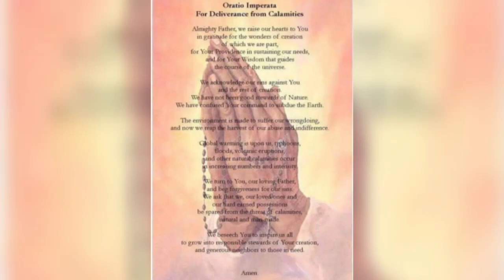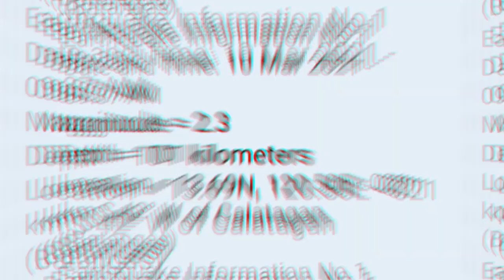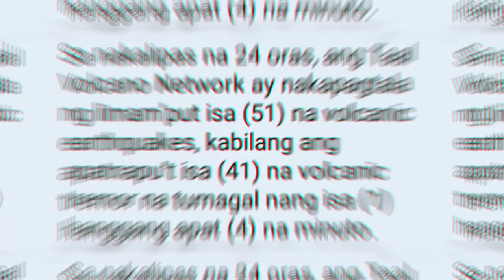Magnitude 2.3 Calatagan Batangas 9:37am March 10 Taal is in Alert level 2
Ika-10 ng Marso 2021
Ika-8 ng umaga

Sa nakalipas na 24 oras, ang Taal Volcano Network ay nakapagtala ng limam’put isa (51) na volcanic earthquakes, kabilang ang apatnapu’t isa (41) na volcanic tremor na tumagal nang isa (1) hanggang apat (4) na minuto. Samantala, mahinang pagsingaw, na may taas na limang (5) metro, mula sa mga fumaroles o gas vents ang naganap sa Main Crater. Huling nasukat sa lawa ng Main Crater ang mataas na temperatura na 71.8ºC noong ika-04 ng Marso 2021 at acidity na may pH 1.59 noong ika-12 ng Pebrero 2021.  Ang sukat ng pamamaga ng bulkan batay sa pagsusuri ng electronic tilt, continuous GPS at InSAR data ay nagsasaad ng marahan at patuloy na pamamaga and kalakhang Taal magmula pa nang pagsabog ng bulkan noong Enero 2020.

Ang Alert Level 2 ay kasalukuyan pa ring nakataas sa Taal Volcano. Pinaaalalahanan ng DOST-PHIVOLCS ang madla na sa Alert Level 2, ang steam-driven o phreatic na pagputok, volcanic earthquake, bahagyang abo at mapanganib na ipon o pagbuga ng volcanic gas ay maaaring biglaang maganap at manalasa sa mga paligid ng Taal Volcano Island o TVI. Mariing iminumungkahi ng DOST-PHIVOLCS na maigting na ipagbawal ang pagpasok ng sinuman sa TVI, na siyang Permanent Danger Zone o PDZ ng Bulkang Taal, lalung-lalo na sa may gawi ng Main Crater at ng Daang Kastila fissure. Ang mga lokal na pamahalaan ay hinihikayat na patuloy na suriin at pagtibayin ang kahandaan ng mga dati nang nilikas na barangay sa paligid ng Lawa ng Taal kung sakali mang magkaroon ng panibagong pag-aalburoto ang bulkan. Ang mga may-katungkulan sa civil aviation ay nararapat na humikayat sa mga piloto na iwasang magpalipad malapit sa bulkan dahil sa naglilipanang abo at umiitsang bato na maaaring idulot ng isang biglaang pagputok ng bulkan. Ang DOST-PHIVOLCS ay masusing nagbabantay sa kalagayan ng Bulkang Taal 24/7 at handang agarang ipabatid ang anumang pagbabago nito sa lahat ng kinauukulan.

DOST-PHIVOLCS

credit to DOST PHIVOLCS
thank you and godbless
keep safe